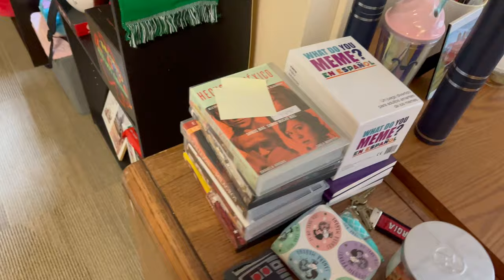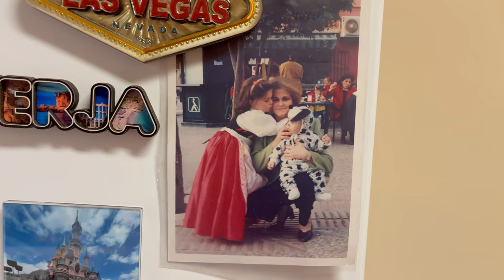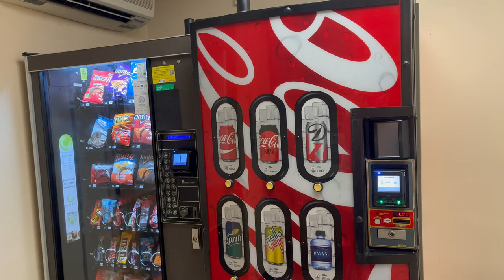HOUSE TOUR de mi CASA NUEVA en ESTADOS UNIDOS 🏡 | VIVIENDO en un CAMPUS UNIVERSITARIO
Como he conseguido una posición nueva en mi universidad, la propia universidad me ha ofrecido vivir en esta casa que me encanta 😍 Os voy a enseñar tanto lo de fuera como lo de dentro porque no tiene desperdicio.

Si estás leyendo esto, te doy las gracias por llegar hasta aquí.

❤️¿Te ha gustado mi video?